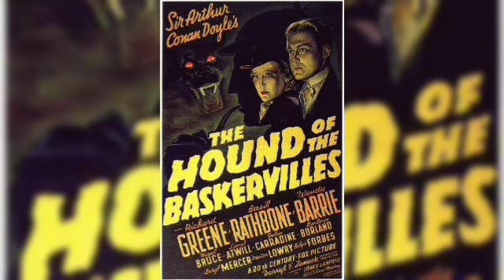CAS Morelia cultura arte y sociedad cine en línea película El perro de los Baskerville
Cine permanencia voluntaria
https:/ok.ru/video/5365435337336